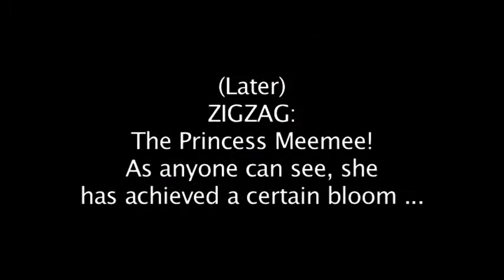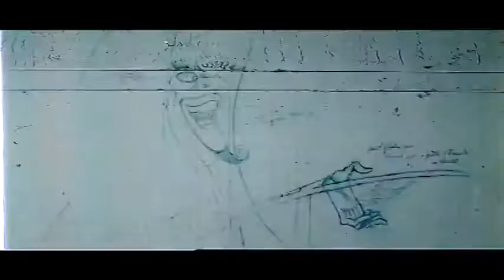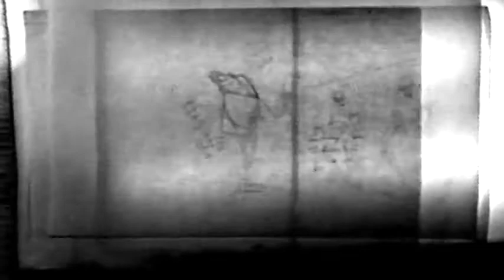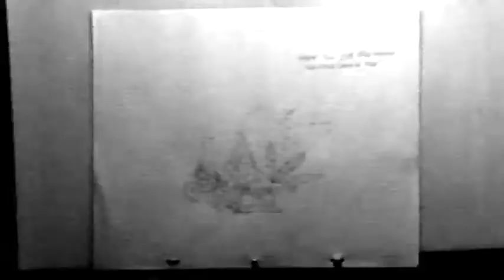Very Early Zig Zag Footage